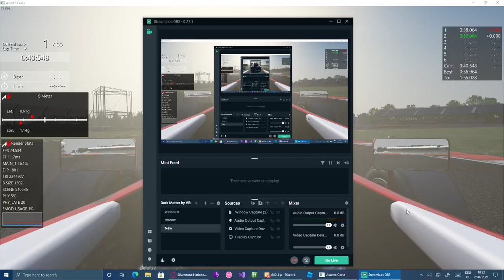Assetto Corsa - Silverstone national - 0:56:964 - Tatuus FA01